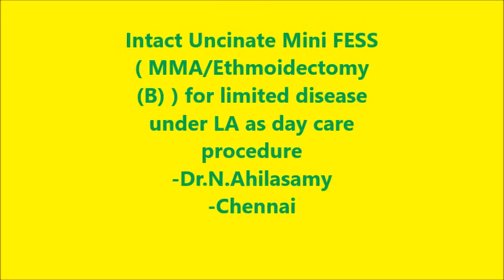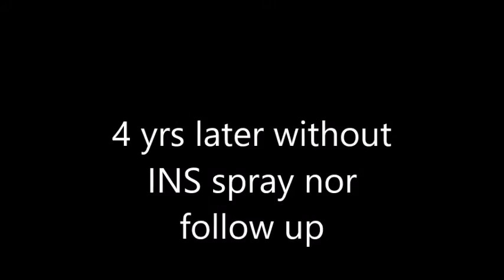Intact uncinate Mini FESS for maxillary and ethmoidal pathology - Dr.Ahilasamy tech under LA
Intact uncinate Mini FESS for maxillary and ethmoidal pathology - Dr.Ahilasamy tech under LA as day care procedure. Highly sucessful one without any complications with very good result. Everyone can follow this simple procedure.